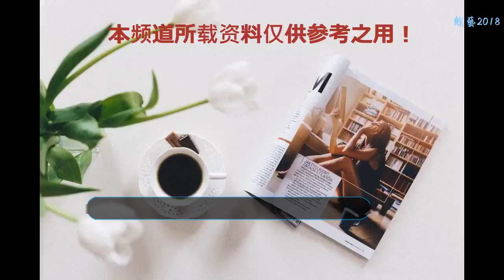《香蜜》中毒太深，鄧倫伴郎接地氣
《香蜜》圈粉圈了一大堆，其女一女二，男一男二都被帶紅，現在雖然這么寫有些晚了，但依然忍不住發表一下自己的想法，沒辦法我已經中毒了。
    《香蜜》 3人演繹，全部是原生哦！《香蜜》可以說費用花在了后期，我們可以看到起畫面效果和配樂上，都是很到位。當然薩頂頂因此也火了一把，不單單在里面擔任玄機老母，更是因為是主唱，《左手指月》、《天地無雙》、《情霜》都是由喻江作詞，作曲都是由薩頂頂。
    《香蜜》表現人物的表情細膩，服裝設計美觀，即使潤宇黑化也不會討厭，因為其溫潤如玉，飄飄欲仙的形象已深入人心，就算其黑化也是因為種種原因，事出必有因，有因必有果。
    鄧倫飾其鳳凰的表情更是讓人印象深刻，尤其是似笑非笑，讓人忍俊不能的表情，在成為魔界的魔尊后，其發型更是帥氣的不要不要的。
    說實話，在觀其《香蜜》后，又轉站到《一千零一夜》，但看幾集后又轉站《香蜜》，可能人都是更愛美好的實物一些的。
    楊紫雖然承認其整容過，但是我們不得不承認她是美的，而且楊紫的演技也是很到位的，尤其是越是后面越入戲，讓觀眾隨之淚下，感同身受。
    據說鄧倫和ab拍了一部電視劇，即使鄧倫如此大火也無人敢接，說實話我想想都不敢看，因為我不想有落差。
    雖然有人拔出鄧倫轉校的傳聞的事，不管真假，我想說的是，我們是喜歡他這個人演的作品，喜歡的是明星現在，此時此刻的他，何必計較過去，誰沒有過去？沒有年輕過？但愿其越來越好，做好現在的自己足以！
    當然鄧倫是莊里人，我們還是一如既往的支持他的，鄧倫昨天回莊里參加發小婚禮，很是接地氣啊！30的我們過了迷戀明星的年紀了，可是依然希望鳳凰那只傻鳥一直幸福下去。